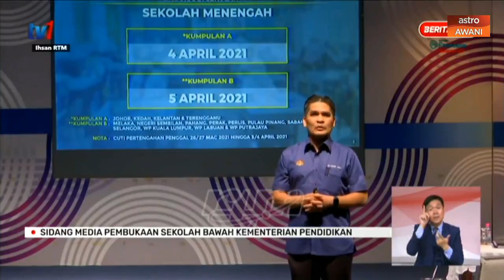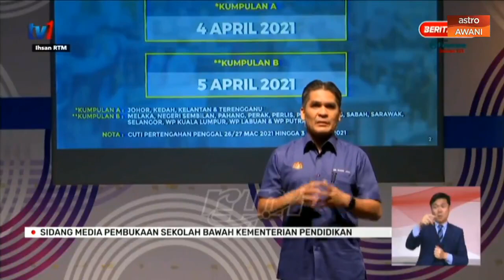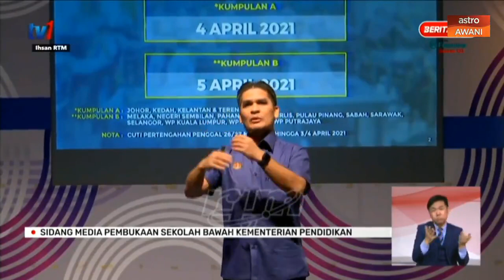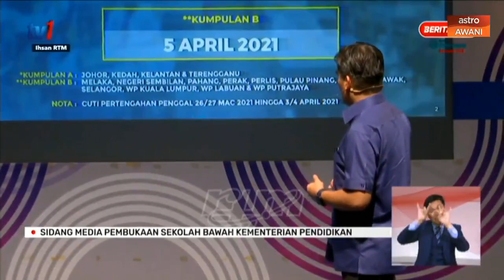Sekolah Menengah mula dibuka pada 4 April 2021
Sekolah Menengah di Johor, Kelantan, Terengganu dan Kedah mula dibuka pada 4 April. Manakala, murid di Melaka, N. Sembilan, Pahang, Perak, Perlis, P. Pinang, Sabah, Sarawak, Selangor dan Wilayah Persekutuan pada 5 April 2021.